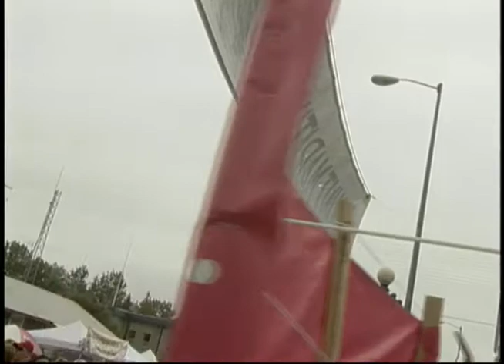Heartbeat Alaska: Seward Pow Wow / Parade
Heartbeat Alaska: Seward Pow Wow / Parade aired November 30, 2006, and featured the annual Sobriety Pow Wow followed by footage from the 4th of July parade, where Jeanie Greene created a Heartbeat Alaska float. Dennis Greene and Kenny Blatchford also appeared on screen.

Table of contents:
+ History of Seward
+ Sobriety Pow-wow
+ 4th of July Parade